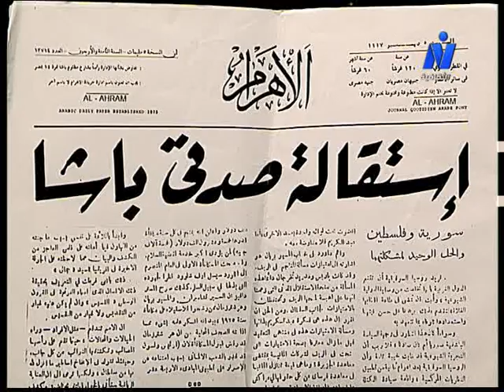أوراق مصرية جـ2 ׀ صلاح السعدني – هالة صدقي ׀ الحلقة 08 من 34 ׀ أه يا وطن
تأليف: طه حسين سالم
كلمات الأغاني: الشاعر/ ماجد يوسف
كلمات المقدمة والنهاية: جمال بخيت
الألحان والموسيقى التصويرية: علي سعد
غناء: محمد الحلو
الإعداد الموسيقي والمكساج: حسن صفافة
أغاني"المقهى"
ألحان وغناء: عطية محمود
أغنية"كحيل العين - البيض الملاح"
غناء: ﭼيهان مغاوري
أغاني"قصر الفنون"
غناء: محمد سالم - شادية حسني.
المنتج الفني: مدحت زكي
المراجعة التاريخية: الجمعية المصرية للدراسات التاريخية أ. د. لطيفة محمد سالم.
إخراج: وفيق وجدي

بطولة:
بالاشتراك مع:
ميمي جمال - نادية عزت - منير مكرم - هشام جمعة - أحلام الجريتلي - نادية سلامة - هدى رستم - مديحة أنور - عبد الله حفني - نادية محمود - مصطفى خورشيد - يحيى أحمد - طارق مندور - صبري فواز - محمود عبد الغفار - أحمد عطية - هشام أبو العزم - عبير سيد - تامر جلهوم.
الوجه الجديد: سهير رجب
الوجوه الشابة:
زينب إسماعيل - محمود عبد المغني - محمد صلاح - ياسر فرج - تامر يسري - نهلة إبراهيم - أحمد صفوت - أحمد إبراهيم.
ضيوف الشرف:
نهال عنبر - حسن عبد الحميد - سوسن بدر - أحمد عبد الحليم - حسن حسين - محمد متولي.

منفذوا الإنتاج: محمد عبد السلام - صلاح موافي - محمد شرف - ناجي الباسل - ياسر عبد الغني.